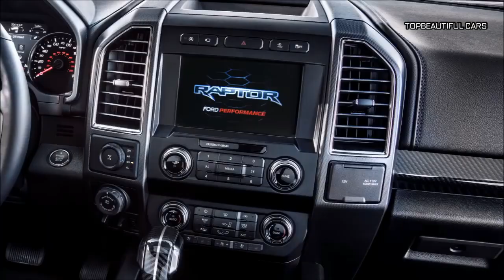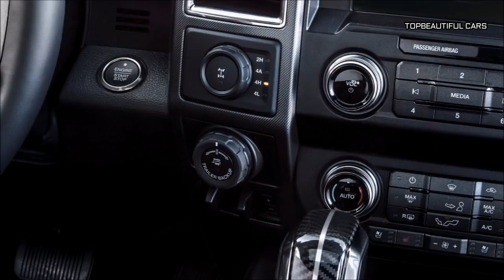Ford F-150 Raptor Redesign Exterior and Interior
Ford F-150 Raptor-Now, it’s important to remember this isn’t the first time we’ve heard about a V8-powered Raptor rumor. Back in March, we reported Ford had plans to stuff the GT500’s V8 into the Raptor’s engine bay where it could produce upwards of around 700 hp. Unfortunately, details regarding the latter engine are almost non-existent at this time, with one exception: it can fit in the Mustang, too, though it’s been designed and engineered specifically for truck duty.
 Ford Authority report mentions another possibility, namely with Ford’s new 7.3-liter pushrod V8. It’s a compact engine for its size and Ford has said it will be the most powerful gasoline V8 in its class, which in this case would be heavy-duty pickups. Like the Mustang’s mill, power is a mystery at this point but it seems doubtful the engine would get even remotely close to matching the supercharged Hellcat V8. That is, unless Ford decides to supercharge the 7.3-liter monster.

Back in 2010, the first generation Ford F-150 Raptor hit the market powered by a naturally aspirated 5.4-liter V8 with 310 hp. Today, a turbo four can produce more. The following model year, Ford wisely dropped this V8 in favor of a 6.2-liter unit with 411 hp and 434 lb-ft of torque. Not bad, but today’s second-gen Raptor has 450 hp and 510 lb-ft thanks to its twin-turbo V6. More power is more power, right? Of course, but the V8’s absence is very much felt. However, Ford could be up to something wonderfully naughty.